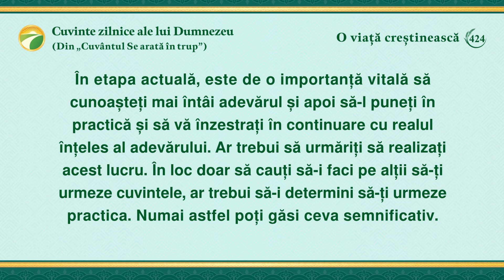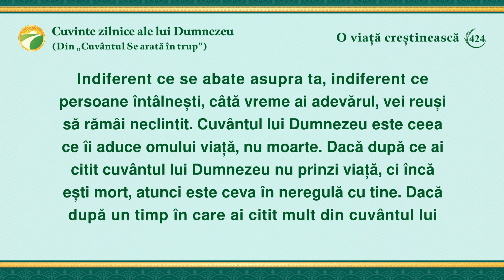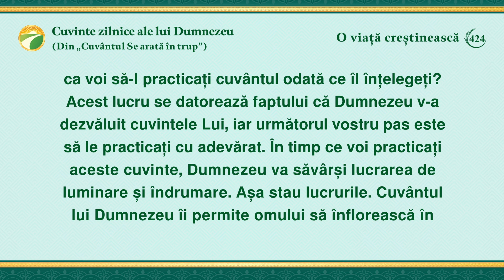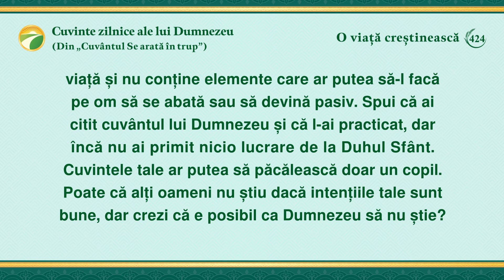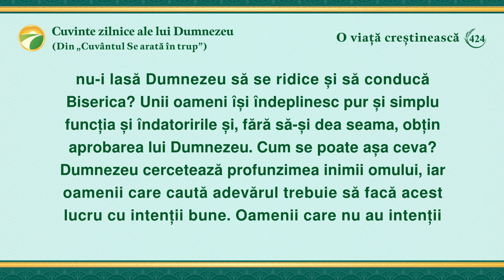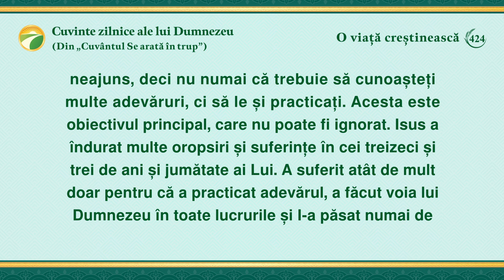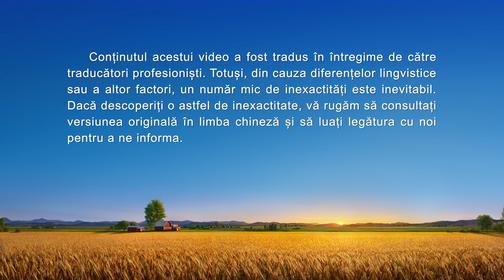Cuvinte zilnice ale lui Dumnezeu: Intrarea în viață | Fragmentul 424